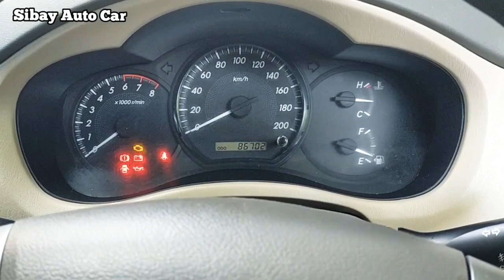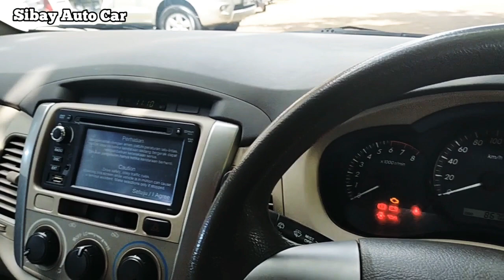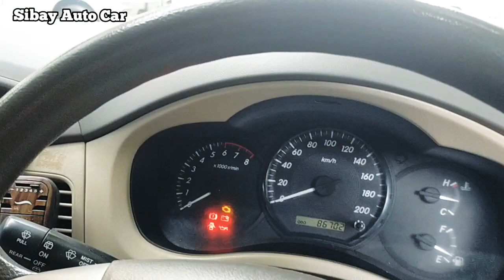TOYOTA INOVA G 2012 MANUAL MULUS TERAWAT- 158 JUTA NEGO- LOKASI KOTA PONTIANAK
Inova 2012 G manual
Pajak hidup - mobil mulus ori pabrikan
Lokasi Pontianak - 158 juta nego
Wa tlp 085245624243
Untuk info lebih banyak lagi tlp aja nomor saya di atas
Kita melayani jual beli & tukar tambah mobil second berkualitas untuk wilayah Kalbar

Kita juga menerima jasa penjualan, atau konsumen yg ingin minta di jualkan insya Allah Sampai Sold Out

Yg sudah lihat Vidio saya sampai selesai Terimakasih ya..  Biar channel sy semakin berkembang  jangan Lupa